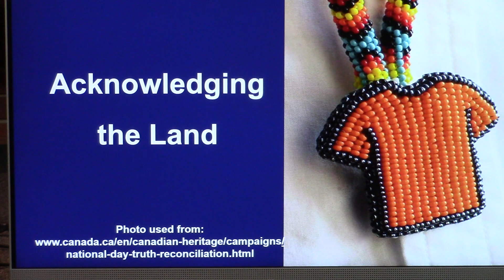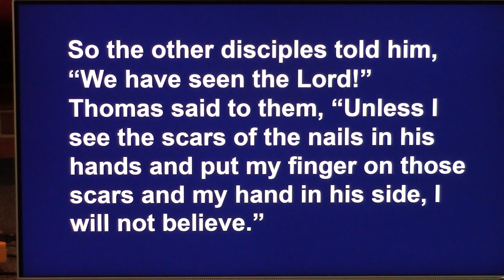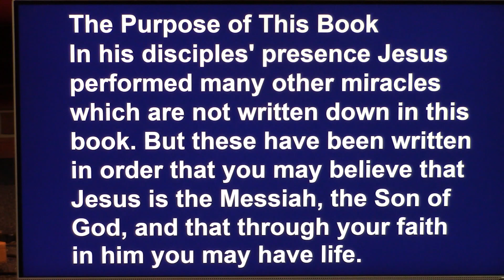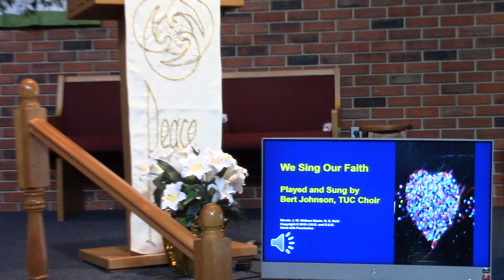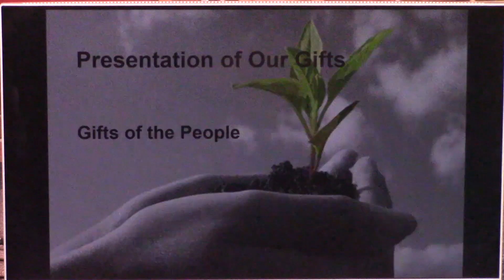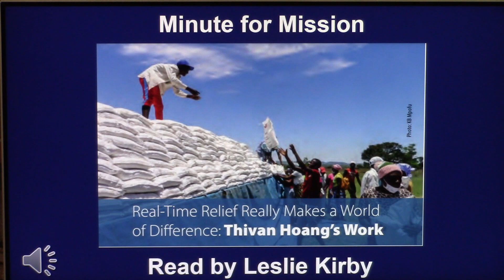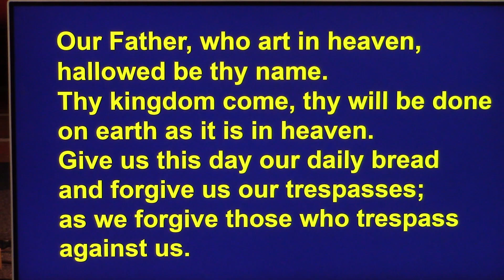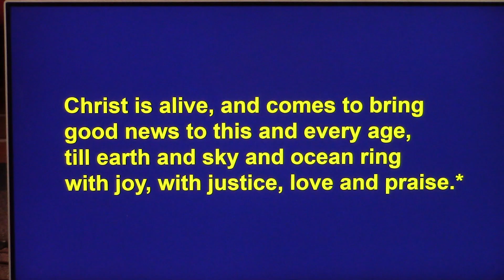Trinity United Church, online worship for April 16, 2023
Jesus gives us peace ... breathe ... peace